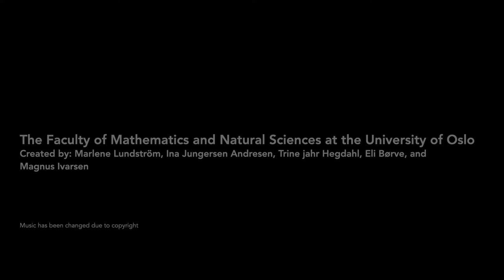4-11: Example Connecting Shots in Scientific Film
Connecting shots cover a single action from multiple angles and a variety of shot sizes, but they create a sense of connection only when they are edited after one another.

The Craft of Scientific Films
Chapter 4-2, Video 4-11

The Faculty of Mathematics and Natural Sciences at the University of Oslo (2018)
Created by and used with permission from: Marlene Lundström, Ina Jungersen Andresen, Trine jahr Hegdahl, Eli Børve, and Magnus Ivarsen